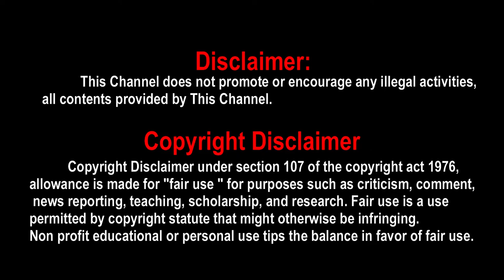பிறந்தநாளுக்கு சிம்பு செய்யும் தரமான சம்பவம்